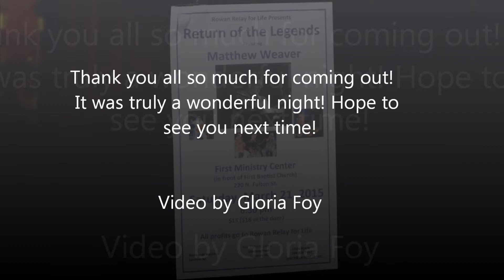Clips from Return of the Legends Show ft. GV Band, Matthew Weaver and more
Relay for Lift Concert.
Salisbury N.C.

Video by Gloria Foy.